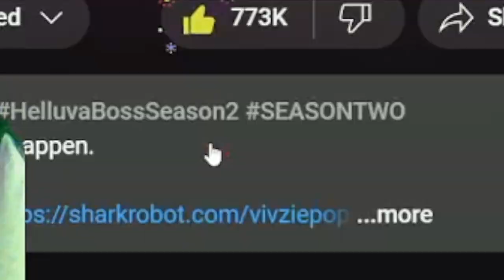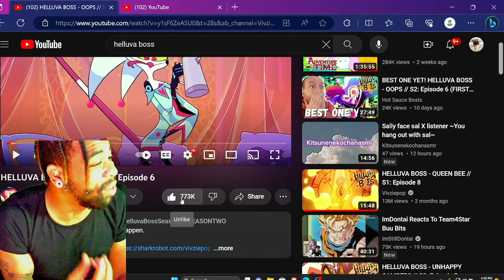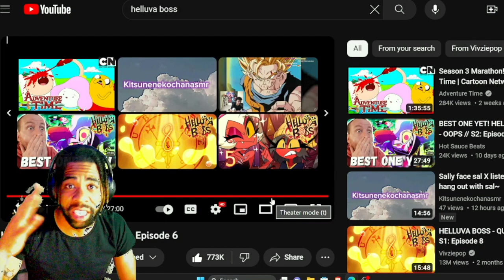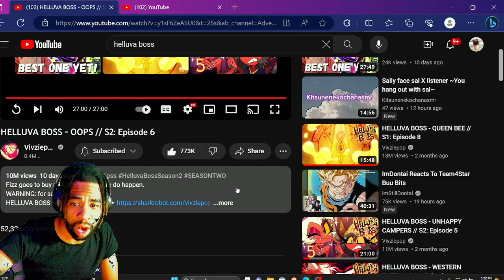INSANE REACTION TO HELLUVA BOSS - OOPS // S2: Episode 6 | This was Hilarious!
INTRODUCTION SONG??

Welcome back to another video! Today we are reacting to HelluvaBoss Helluvabossreaction helluvabossseason2 reactionvideo ! What did you guys think about the video!? Please leave your comments under below! Also, THANK YOU for tuning in!

Fizz goes to buy milk, and things sure do happen.
WARNING: for sad clowns.

Pilot Episode ►

 • HELLUVA BOSS (PILOT)
S1 Episode One ►

 • HELLUVA BOSS - Murder Family // S1: E...
S1 Episode Two ►

 • HELLUVA BOSS - Loo Loo Land // S1: Ep...
S1 Episode Three ►

 • HELLUVA BOSS - Spring Broken // S1: E...
S1 Episode Four ►

 • HELLUVA BOSS - C.H.E.R.U.B // S1: Epi...
S1 Episode Five ►

 • HELLUVA BOSS - The Harvest Moon Festi...
S1 Episode Six ►

 • HELLUVA BOSS - Truth Seekers // S1: E...
S1 Episode Seven ►

 • HELLUVA BOSS - OZZIE'S // S1: Episode...
S2 Episode One ►

 • HELLUVA BOSS - THE CIRCUS // S2: Epis...
S2 Episode Two ►

 • HELLUVA BOSS - SEEING STARS // S2: Ep...
S2 Episode Three ►

 • HELLUVA BOSS - EXES AND OOHS // S2: E...
S2 Episode Four ►

 • HELLUVA BOSS - WESTERN ENERGY // S2: ...
S2 Episode Five ►

 • HELLUVA BOSS - UNHAPPY CAMPERS // S2:...